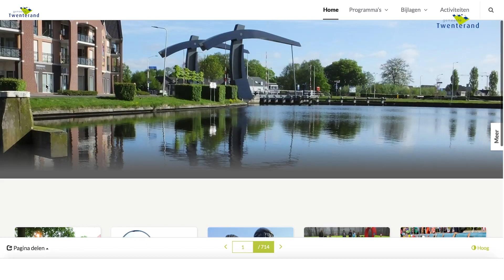De nieuwe begrotingsapp van de gemeente Twenterand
Via de begrotingsapp hebben raadsleden en inwoners inzicht in waar het geld van de gemeente aan uitgegeven wordt. De app is te vinden via de website van de gemeente Twenterand